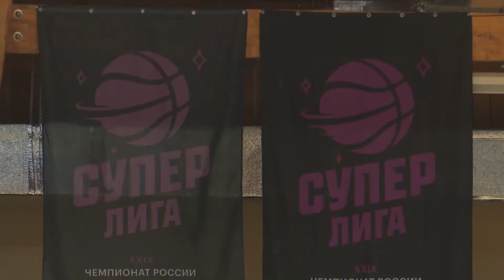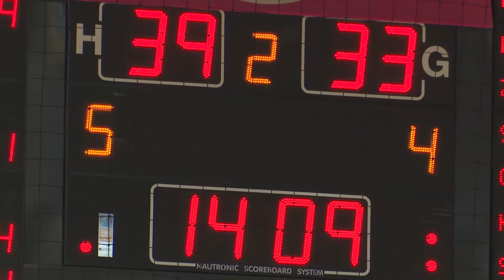Спорт-на-Дону. Итоги 21.12.2019 - Подводим итоги выступления сборной РО на Чемпионате России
Георгий Юновидов - бронзовый призёр Чемпионата России по боксу 2019. Дмитрий Павлюченков - руководитель Федерации бокса г. Ростов-на-Дону. Подводим итоги выступления сборной РО на Чемпионате России.